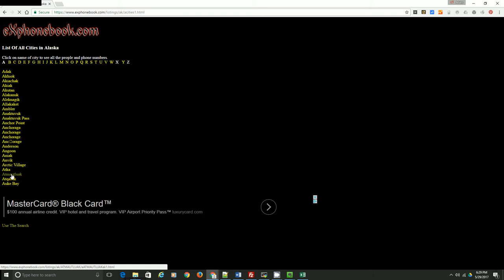Alaska -AK Phone book white pages free people search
Adak    Akhiok   Akiachak   Akiak   Akutan   Alakanuk   Aleknagik   Allakaket   Ambler   Anaktuvuk Pass   Anchor Point   Anchorage   Anderson   Angoon   Aniak   Anvik   Arctic Village   Atka   Atmautluak   Atqasuk   AukeBay
Badger   Barrow   Beaver   Bethel   Bettles   Bettles Field   Big Lake   Border   Bristol Bay   Buckland
Cantwell   Center   Central   Chalkyitsik   Chefornak   Chenega Bay   Chevak   Chickaloon   Chicken   Chignik   Chignik Lagoon   Chignik Lake   Chiniak   Chitina   Chuathbaluk   Chugiak   Circle   Clam Gulch   Clarks Point   Clear   Coffman Cove   Cold Bay   Coldfoot   Cooper Landing   Copper   Cordova   Craig   Creek   Crooked
Deering   Delta Junction   Denali   Dillingham   Dot Lake   Douglas   Dutch Harbor
Eagle   Eagle River   Edna Bay   Eek   Egegik   Eielson AFB   Ekwok   Elfin Cove   Elim   Emmonak   Ester
Fairbanks   False Pass   Flat   Fort Wainwright   Fort Yukon   Fortuna Ledge   Fritz Creek
Gakona   Galena   Gambell   Girdwood   Glennallen   Golovin   Goodnews Bay   Grayling   Gustavus
Haines   Halibut Cove   Healy   Holy Cross   Homer   Hoonah   Hooper Bay   Hope   Houston   Hughes   Huslia   Hydaburg   Hyder
Igiugig   Iliamna
Juneau   Juneau USCG
Kake   Kaktovik   Kalskag   Kaltag   Karluk   Kasaan   Kasigluk   Kasilof   Kenai   Kenai Peninsula   Ketchikan   Kiana   King Cove   King Salmon   Kipnuk   Kivalina   Klawock   Kobuk   Kodiak   Kokhanok   Koliganek   Kongiganak   Kotlik   Kotzebue   Koyuk   Koyukuk   Kwethluk   Kwigillingok
Lake Minchumina   Larsen Bay   Levelock   Little Diomede   Lower Kalskag
Manley Hot Springs   Manokotak   Matanuska-Susitna   McCarthy   McGrath   Mekoryuk   Mentasta Lake   Metlakatla   Meyers Chuck   Minto   Moose Pass   Mountain Village
Naknek   Nanwalek   Napakiak   Napaskiak   Nelson Lagoon   Nenana   New Stuyahok   Newtok   Nightmute   Nikiski   Nikolaevsk   Nikolai   Nikolski   Ninilchik   Noatak   Nome   Noorvik   North Pole   Northway   Nuiqsut   Nulato   Nunapitchuk
Old Harbor   Ouzinkie
Palmer   Paxson   Pedro Bay   Pelican   Perryville   Petersburg   Pilot Point   Pilot Station   Platinum   Point Baker   Point Hope   Point Lay   Port Alexander   Port Alsworth   Port Graham   Port Heiden   Port Lions   Port William   Prince of Wales Island   Prudhoe Bay
Quinhagak
Rampart   Red Devil   Ruby   Russian Mission
Saint George Island   Saint Marys   Saint Michael   Saint Paul Island   Salcha   Sand Point   Savoonga   Scammon Bay   Selawik   Seldovia   Seward   Shageluk   Shaktoolik   Sheldon Point   Shishmaref   Shungnak   Sitka   Skagway   Skwentna   Slana   Sleetmute   Soldotna   South Naknek   Stebbins   Steese   Sterling   Stevens Village   Stony River   Sutton
Takotna   Talkeetna   Tanacross   Tanana   Tatitlek   Teller   Tenakee Springs   Tetlin   Thorne Bay   Togiak   Tok   Toksook Bay   Trapper Creek   Tuluksak   Tuntutuliak   Tununak   Twin Hills   Two Rivers   Tyonek
Unalakleet   Unalaska
Valdez   Venetie
Wainwright   Wales   Ward Cove   Wasilla   White Mountain   Whittier   Willow   Wrangell
Yakutat